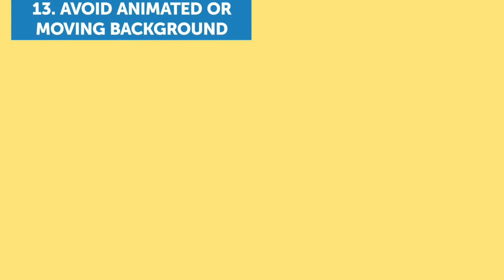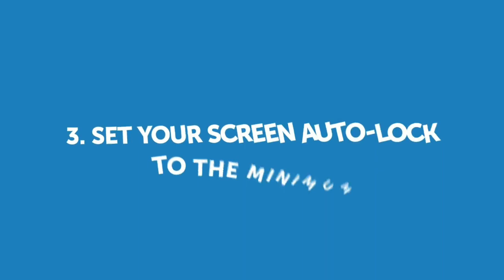Top 10 Tips for Battery saving || 2019| Tech Nepal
Top 10 Tips for Battery saving
Top 10 Tips for Battery saving in Nepali

This video contain following Queries :-
How to save battery
10 Tips for Battery saving
How to save mobile battery
Tips for Battery saving
Tricks for Battery saving
Battery saving Tips Tech Nepal

About : Tech Nepal Is A YouTube Channel, Where You Will Find Technology  Related Video In Nepali .